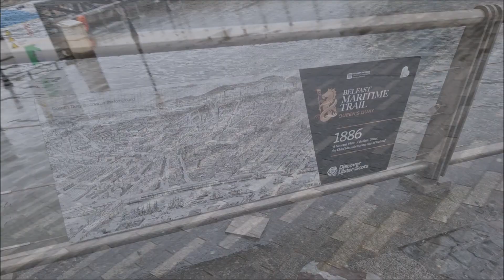Northern Ireland 2023 | The most beautiful places around the world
Odwiedzone przez nas państwa:
- Irlandia Północna

* podróżowaliśmy samolotem, samochodem
* nocleg: Airbnb
* kwiecień 2023

In this trip we travelled through:
- Northern Ireland

* travelling by plane, car
* accomodation: Airbnb
* april 2023